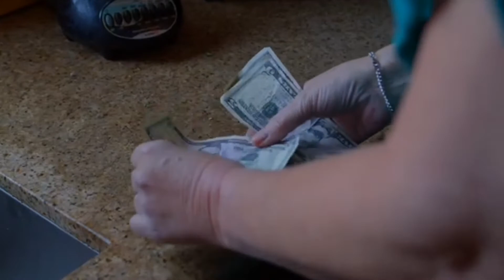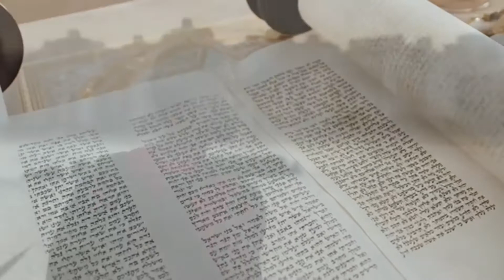Mar. 7, 2021 | Lent 3 | Turning Tables (Sermon)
Jesus enters the Temple in Jerusalem and rages. He screams at the temple authorities and turns over the tables of the money changers. And we wonder, what are the tables of ritual, ministry and theology that Jesus would turn over in our lives, in our community of faith? What are the tables that this son of a carpenter is building, with our help, in our community and in our lives? It seems as though this would be easy to discern but so often we have been misguided, even deluded into thinking we were about God’s work, only to have the tables turned on us. The litany of horrors perpetrated by the church is too long for us to ignore. This is a Lenten challenge – to look long and hard at ourselves, at our church and align/realign ourselves with the One who calls us to follow his way.

Theme: Lent 3 | Turning Tables
Scripture: John 2: 13:22
Meditation: Go to the Limits of Your Longing by Rainer Maria Rilke
Questions:
1. Have you had experience in your life of the church behaving in a way that has had you think, “This is not the work of Jesus?”.
2. What is the work of which you or Fairfield have been a part that bears the stamp of the carpenter’s son?